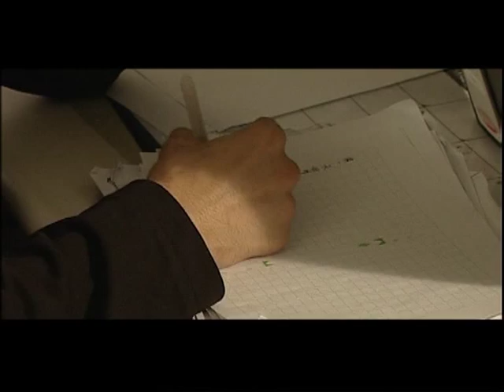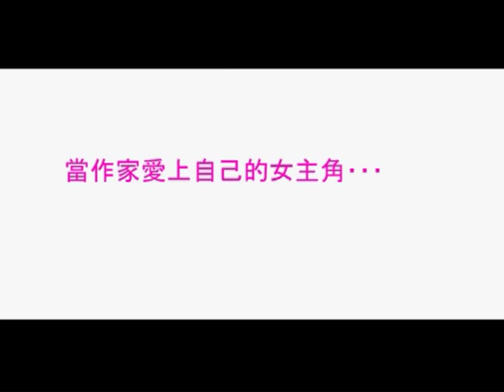活在筆下 Trailer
咖啡式製作有限公司
獨立電影

活在筆下